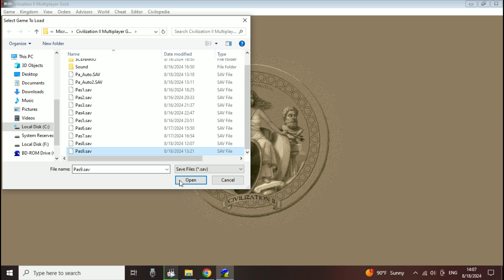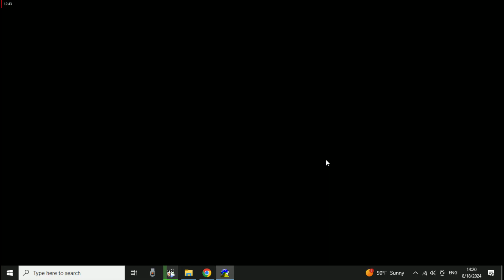Civilization II - Deity - Raging Hordes - Part 10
Magnetism stolen from the Persians!!!